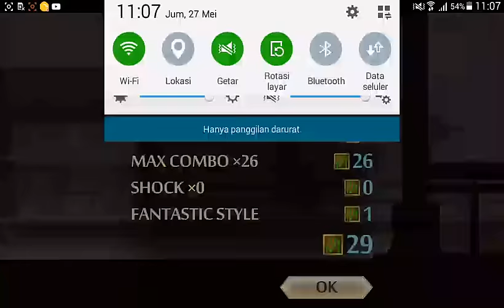Shadow Fight 2 Hermit Learn Super Magic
All music and other by nekki